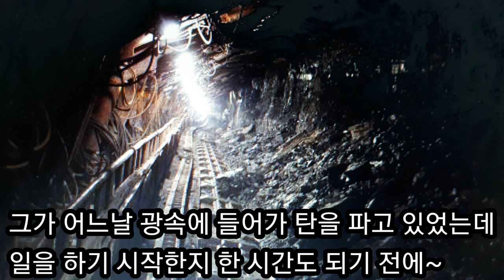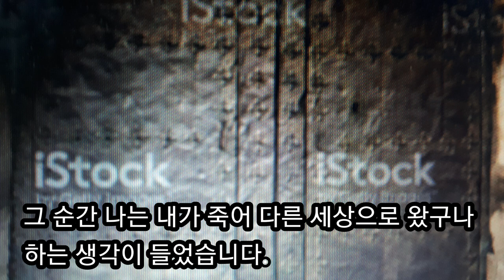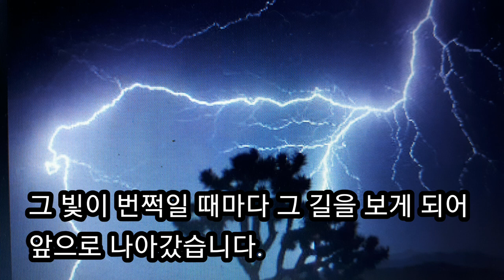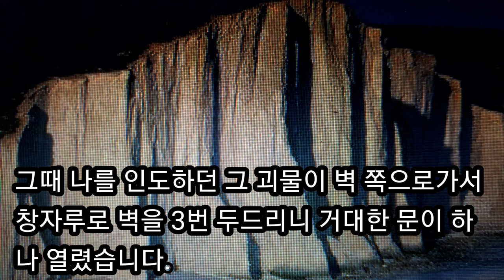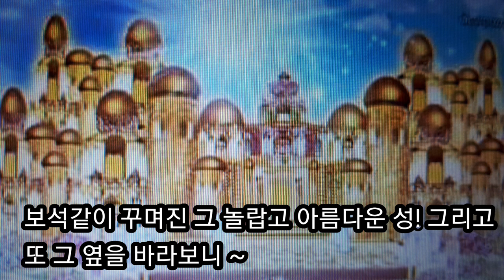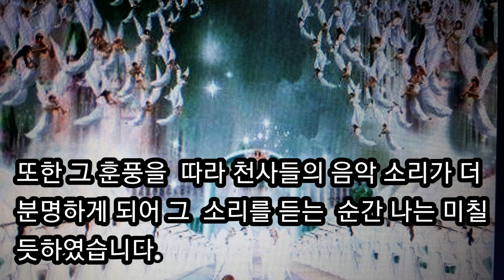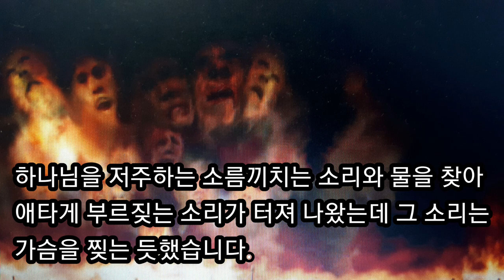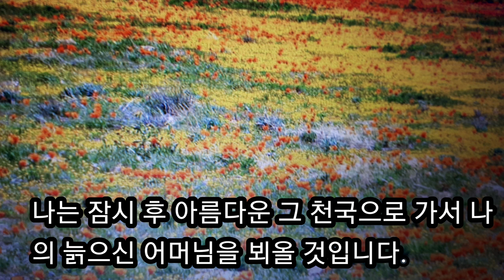천국 지옥 간증 조지 레낙스 2시간 죽음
말을 훔친 죄로 수감 생활을 하던 조지 레낙스는 탄광에서 일을 하다가 광이 무너져 죽게되어 2시간 동안 무시무시한 지옥의 불못에서 고통 당하고 있는 사람들과 아름다운 천국을 보고온 놀라운 간증입니다